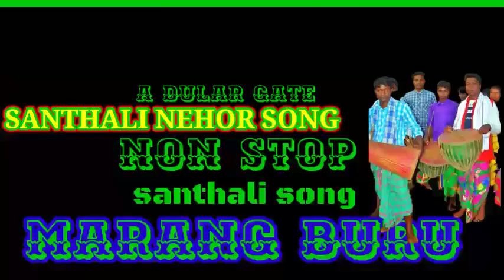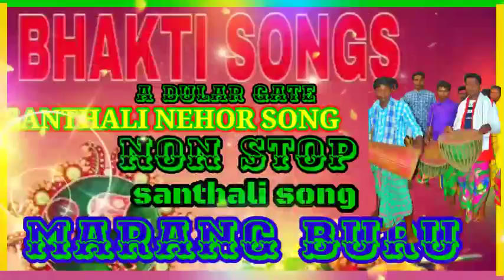santhali bhakti,nehor song johar gosai marang buru jaher aayo bhajan hits top colmection#adulargate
hope you guys like this colection